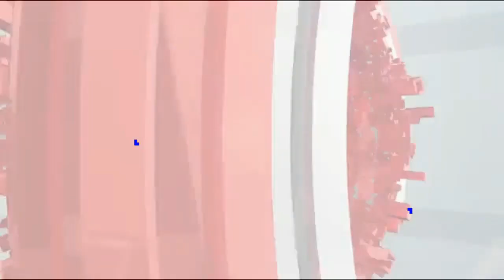ব্রেকিং নিউজ || দিনাজপুরের ইউ এন ও উপর কিভাবে হামলা করা হয় দেখুন || Dinajpur UNO Wahida Khanam